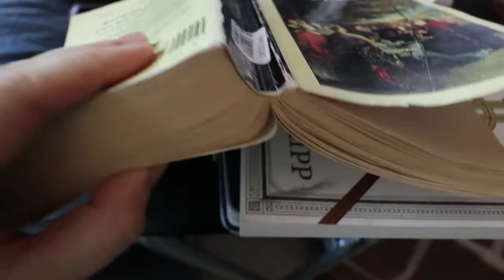I'm not ready